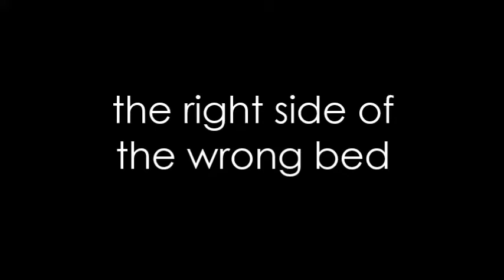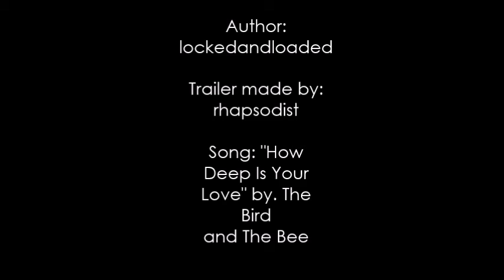The Right Side Of The Wrong Bed || Trailer